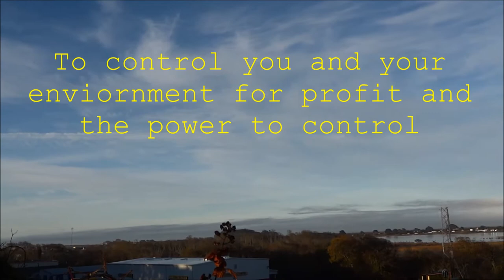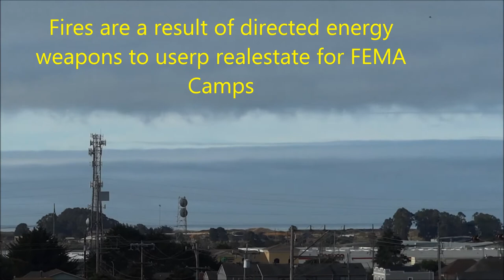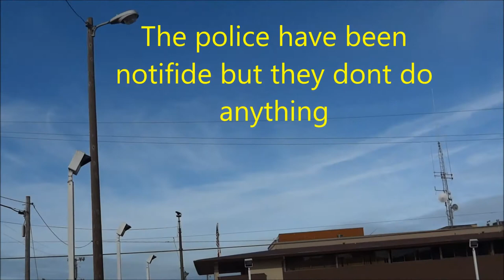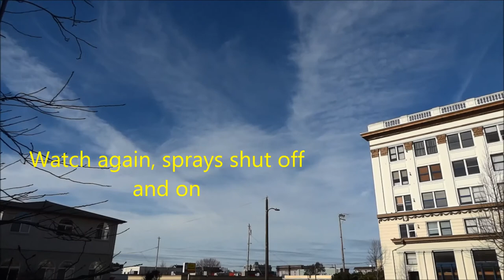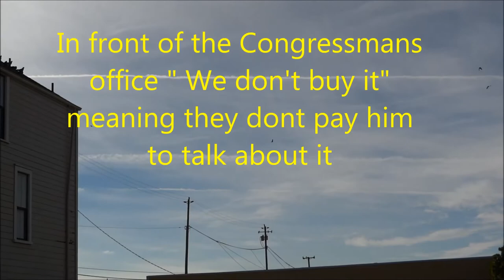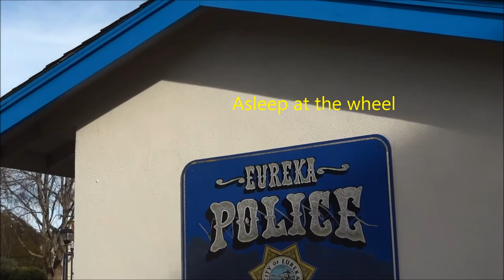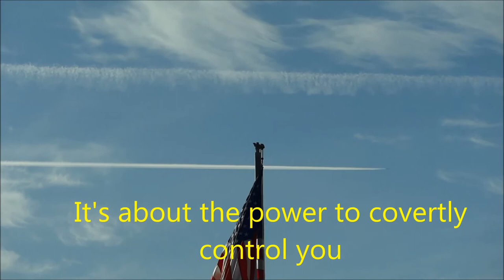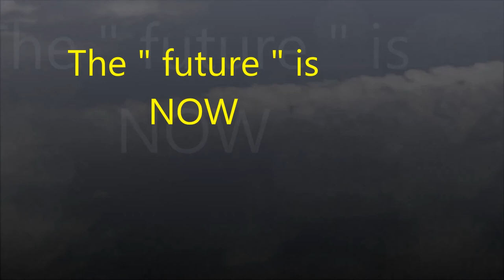Fair Use News Video on Geoengineering 12 29-17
For non profit EDUCATION and or Research. Filmed in N. Calif